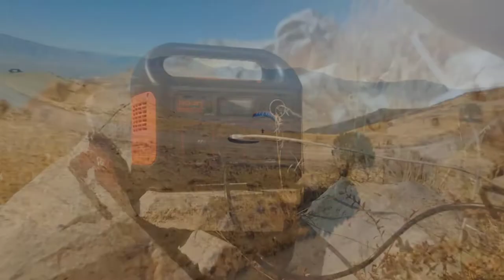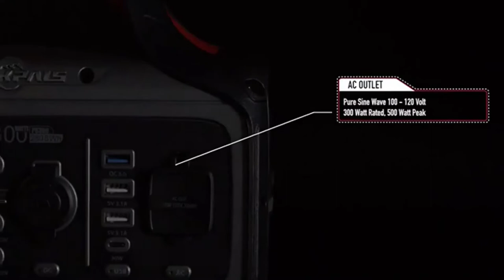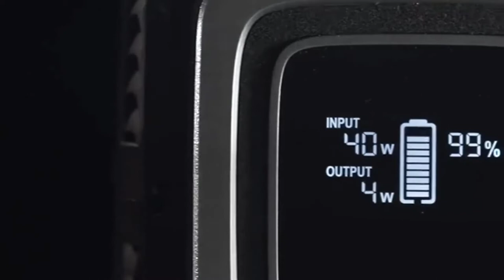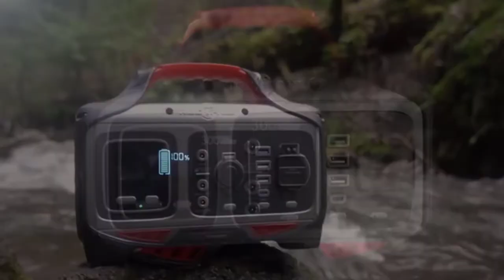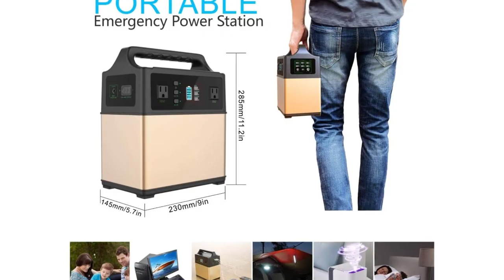Best Solar Generator 2025 - Top 5 Picks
In this Solar Generator review video, we will show you 5 top rated Solar Generator to buy in 2022.
►Purchase Link ✅
➜Links to the best Solar Generator we listed in this video:

►TIME STAMP◄
00:00 INTRO.
00:26 Jackery Solar Generator REVIEW.
02:08 BLUETTI Solar Generator REVIEW.
04:03 ROCKPALS Solar Generator REVIEW.
06:07 EF ECOFLOW Solar Generator REVIEW.
07:59 MAXOAK Solar Generator REVIEW.
09:46 OUTRO.

"All claims, guarantees, and product specifications are provided by the manufacturer or vendor. TOOLS INFORMER cannot be held responsible for these claims, guarantees or specifications"